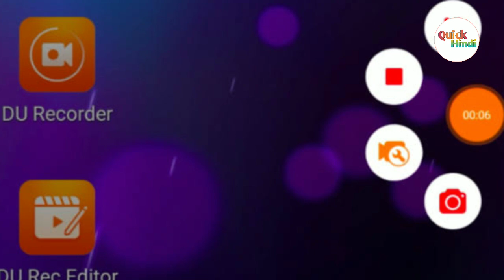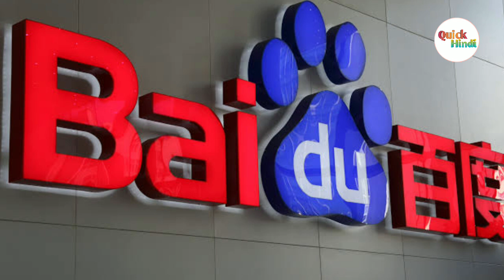59 Chinese app banned in India : list of 59 application | TikTok banned in india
टिक टॉक समेत भारत में कुल 59 एप्लीकेशन को बैन कर दिया क्या नीचे उन सारे एप्लीकेशन का लिस्ट दिया गया है

COMPLETE LIST OF 59 MOBILE APPS BLOCKED IN INDIA :

Shareit
Kwai
UC Browser
Baidu map
Shein
Helo
Likee
YouCam makeup
QQ Newsfeed
Mi Community
CM Browsers
Virus Cleaner
APUS Browser
ROMWE
Club Factory
Newsdog
Beauty Plus
WeChat
UC News
QQ Mail
Xender
QQ Music
Bigo Live
SelfieCity
Mail Master
Parallel Space
Mi Video Call – Xiaomi
WeSync
ES File Explorer
Viva Video – QU Video Inc
Meitu
Vigo Video
New Video Status
DU Recorder
Vault- Hide
Cache Cleaner DU App studio
DU Cleaner
DU Browser
Hago Play With New Friends
Cam Scanner
Clean Master – Cheetah Mobile
Wonder Camera
Photo Wonder
QQ Player
We Meet
Sweet Selfie
Baidu Translate
Vmate
QQ International
QQ Security Center
QQ Launcher
U Video
V fly Status Video
Mobile Legends
DU Privacy

Related Query :
tik tok banned in india
59 chinese app banned in india
59 application banned
list of 59 chinese app
tiktok banned in india
which application banned in india
india vs china
india vs china news